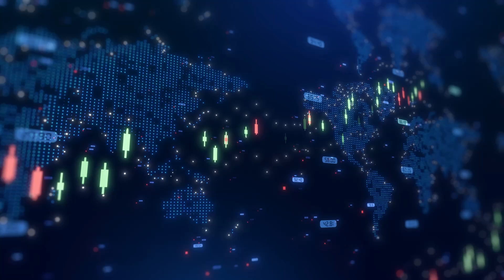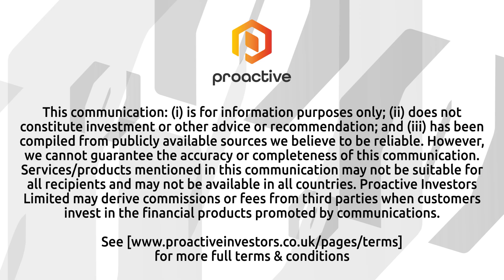Satsuma Technology CEO Henry Elder on decentralised AI and Bitcoin plans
Satsuma Technology CEO Henry Elder talked with Proactive's Stephen Gunnion about his vision for combining decentralised artificial intelligence (AI) with a Bitcoin treasury strategy. Elder, who took over as CEO of the company in July, explained his background in digital assets, including roles at Wave Digital Assets and UTXO Management. He said Satsuma’s presence in the London capital markets, alongside its Bitcoin treasury policy, was a major attraction.

Along with his appointment, the company purchased £2.5 million of Bitcoin. Elder said the union of Bitcoin and decentralised AI is “a very, very symbiotic one” and argued that AI agents of the future will require a decentralised, borderless currency like Bitcoin for efficient transactions. He noted that Satsuma’s AI operations leverage the Bittensor network, while Bitcoin holdings provide flexibility to scale the business and manage volatility.

The company recently completed a heavily oversubscribed £164 million capital raise, much of it settled in Bitcoin. Elder said this provided liquidity to support Bittensor operations and protect value during market fluctuations. Satsuma is also deploying AI agents to audit Bitcoin treasury companies and has committed to monthly unaudited financial reporting for greater transparency.